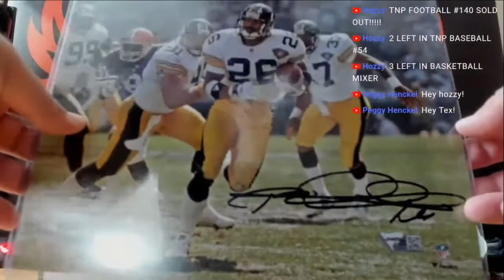2020 BUYBACK FOOTBALL MADE PHOENIX BREAKS 3RD DOWN HOBBY BOX PYT # 140